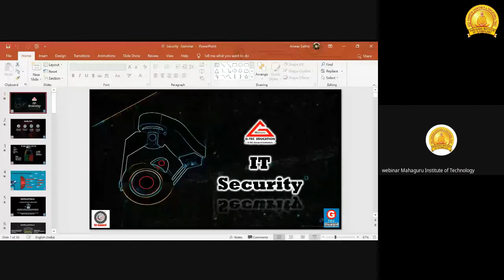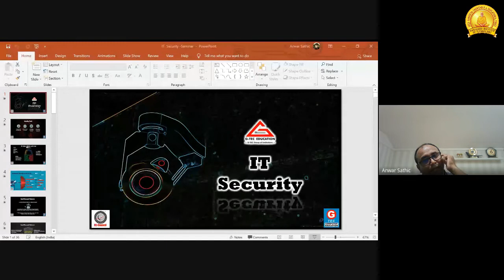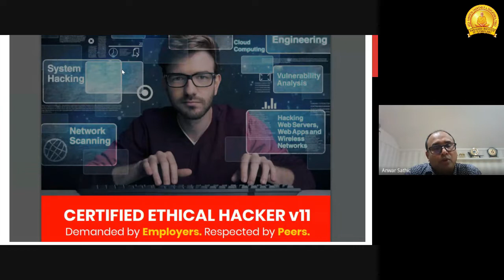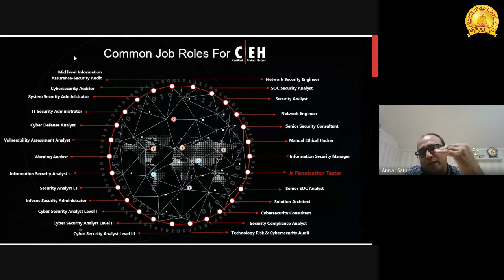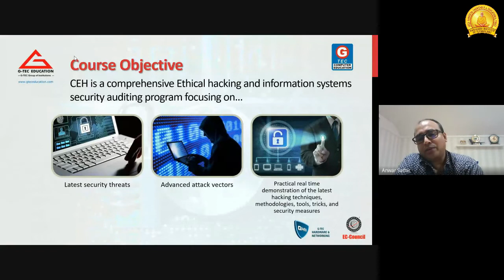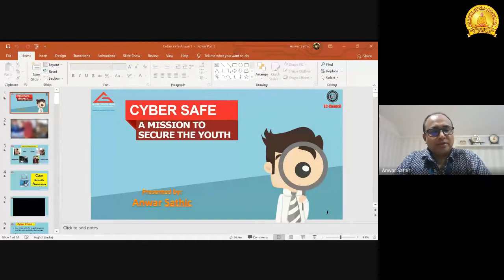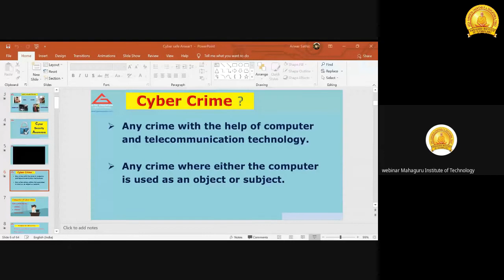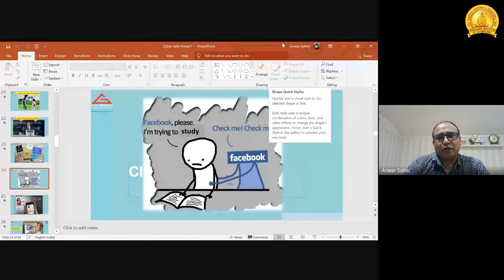Webinar on Introduction To Ethical Hacking | MAHAGURU INSTITUTE OF TECHNOLOGY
Webinar on Introduction To Ethical Hacking
Department of Computer Science and Engineering